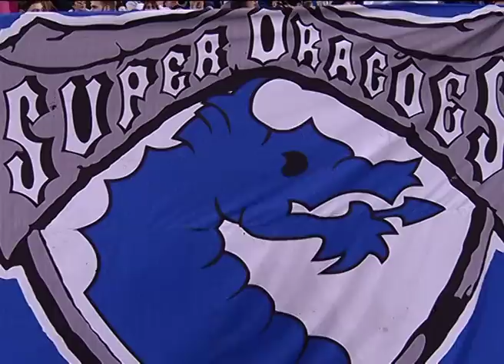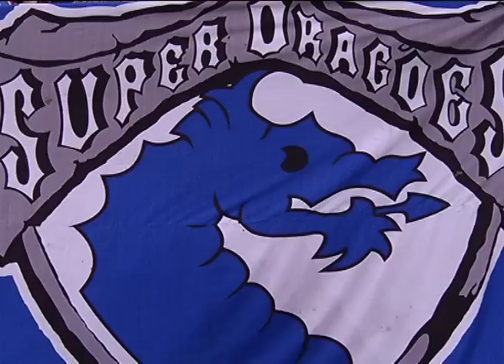28 anos de Super Dragões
A reportagem do Porto Canal sobre o 28.ª aniversário dos Super Dragões.